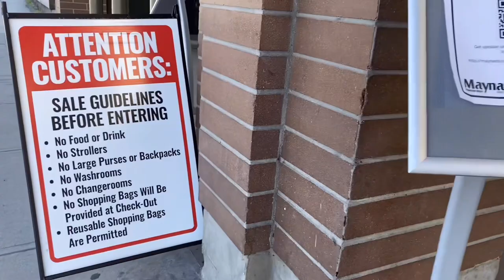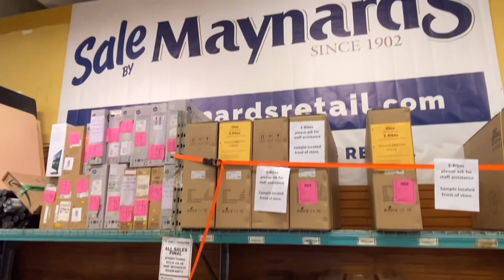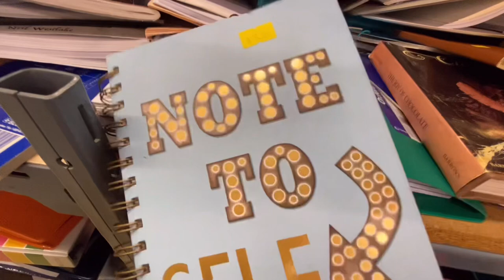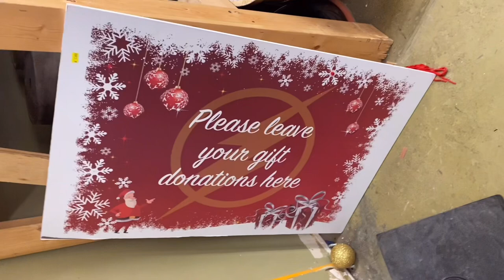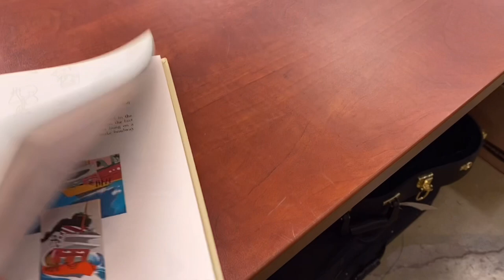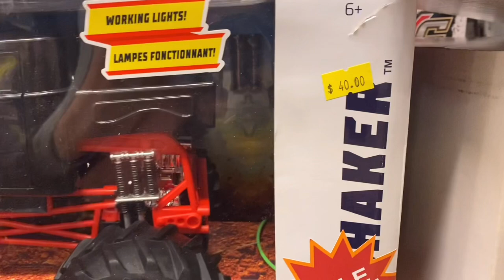영화촬영에 썼던 물건들 대 세일, 정말 다양합니다. The sale of items used in filming. It‘s really diverse.